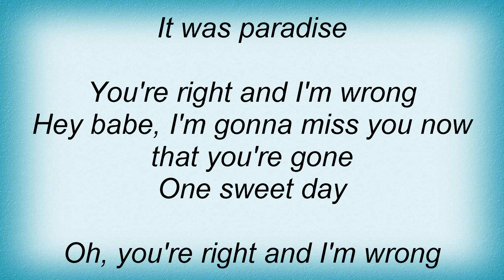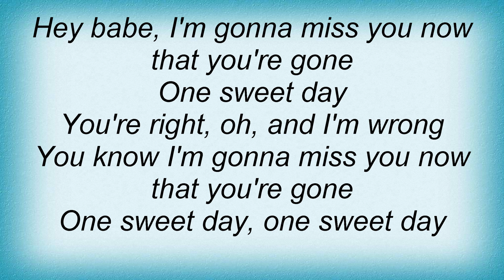Lou Reed - Berlin Lyrics